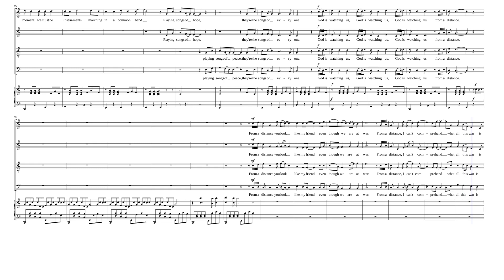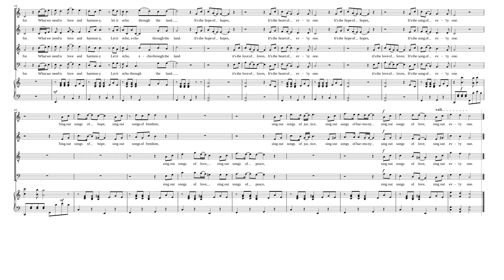From a Distance by Julie Gold, as sung by Bette Midler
An SATB arrangement with piano accompaniment.